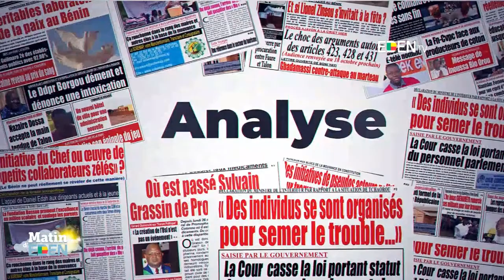Bénin : l’actualité socio-politique vue par les journaux